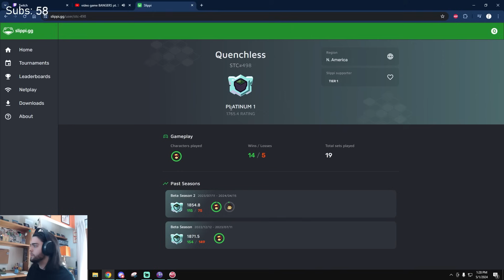Could I Be Melee’s Next Top Falcon? - Slippi Ranked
After Pat's House I've been wanting to grind more melee and push my gameplay further! Let's see how far I can take my Falcon this year :)

Let me know what you think of this ranked process, I like it and I think it's really helping my mentality!

Edited by: STC